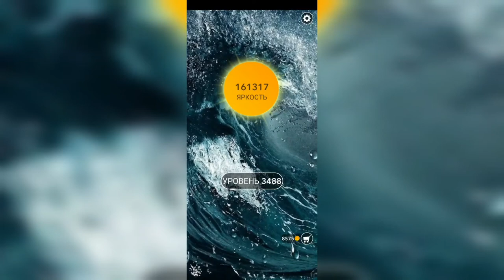Word / Слово Крест: Поиск русского кроссворда / Уровень 3488